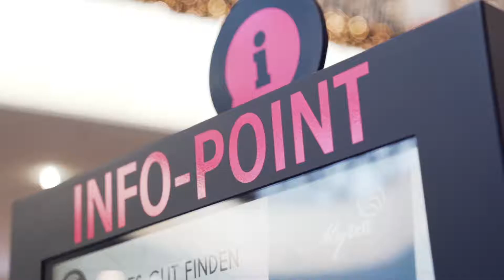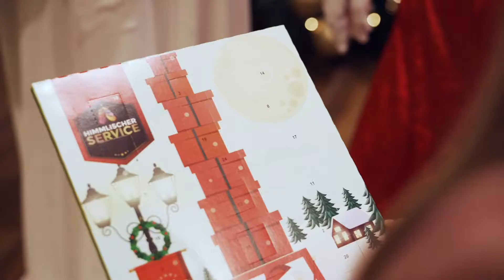Himmlischer Service im MyZeil Shopping Center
Wir zeigen euch unseren Himmlischen Service 🎄🎅🏼🛍⭐️🎁